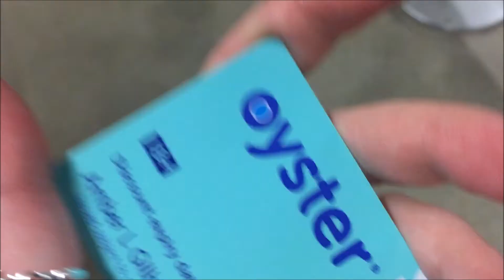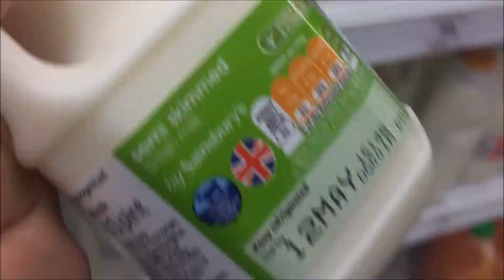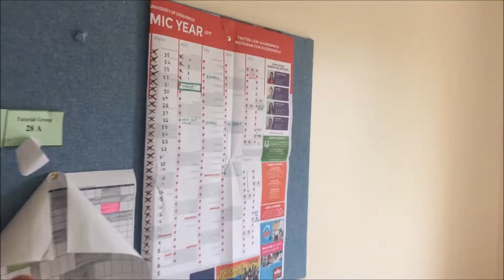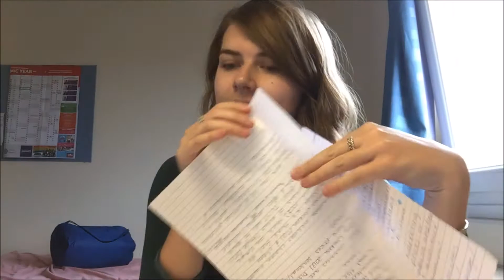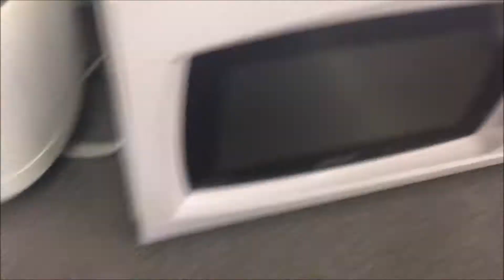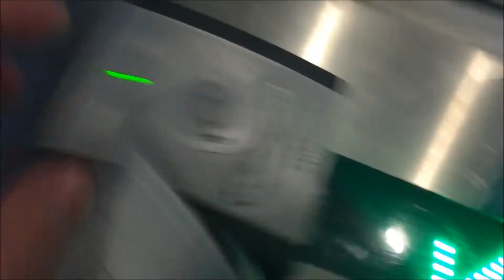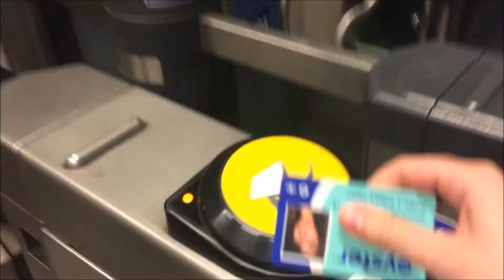DAY IN THE LIFE OF A LONDON UNIVERSITY STUDENT | EXAMS, PUBLIC TRANSPORT & STUDENT BUDGETS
The reality of university in London. I hope this offers some new information to those of you considering London universities. It's truly amazing being in the buzz of the city center 24/7 but it comes with its drawbacks too.
In this video I touch on student accommodation, student finance and budgeting, the joys of public transport, revision and exams!

And if you have any requests or questions leave them below ___